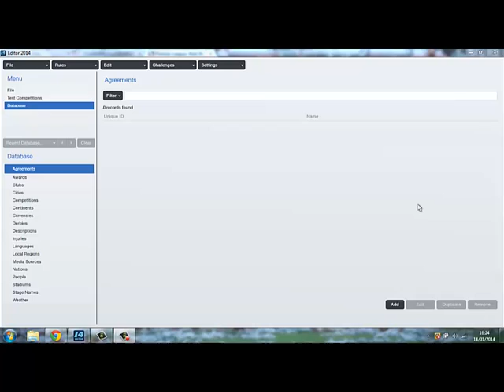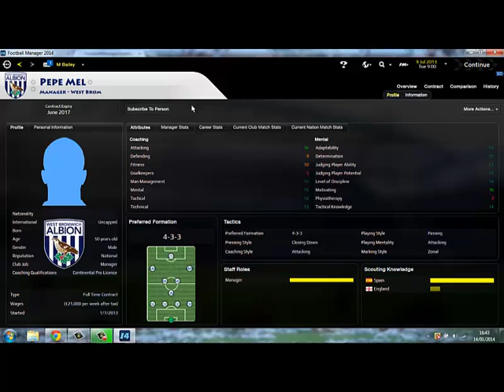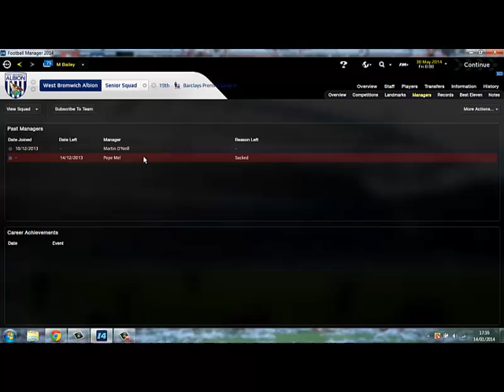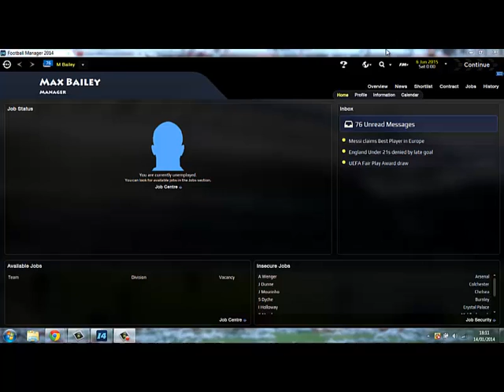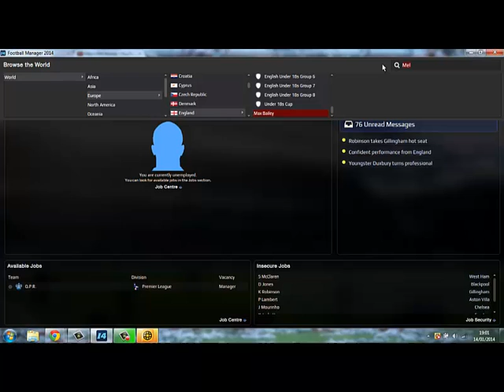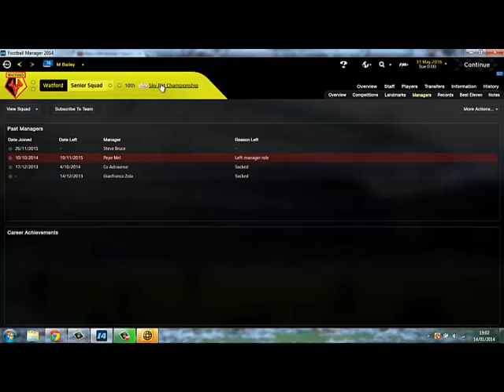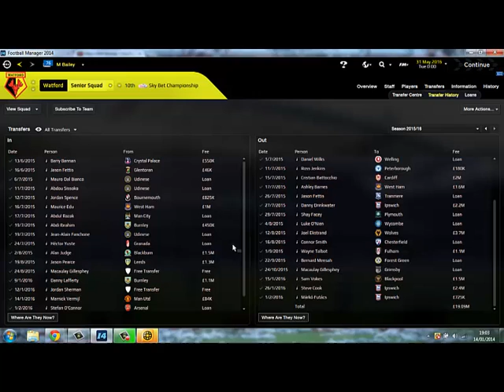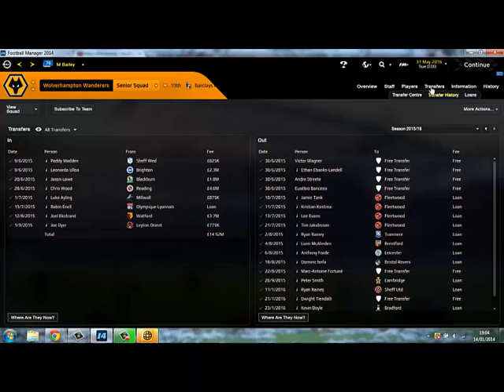Football Manager Experiment - Pepe Mel at West Brom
In todays experiment, we see how the new West Brom manager Pepe Mel gets on at The Hawthorns.

Thanks :)